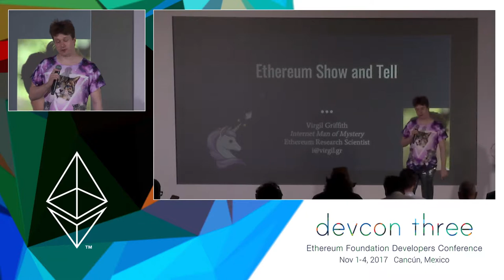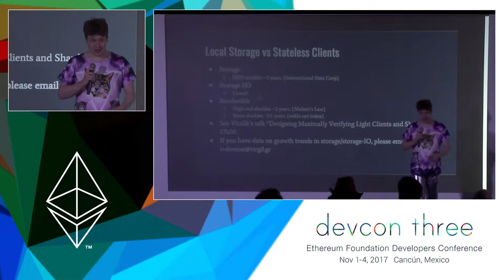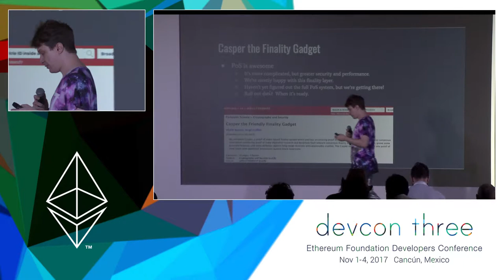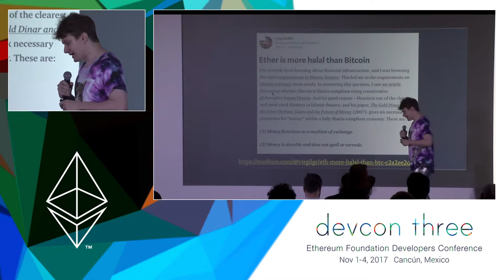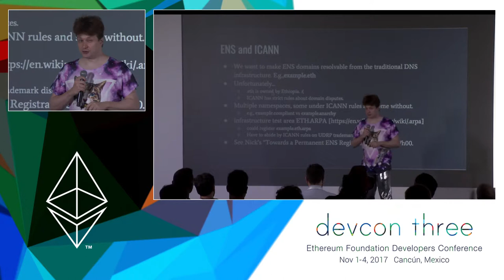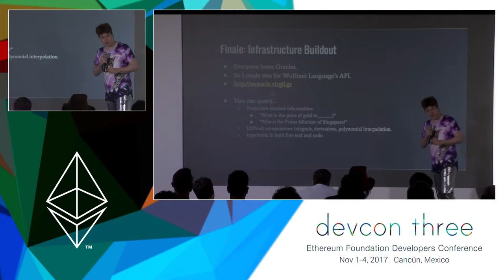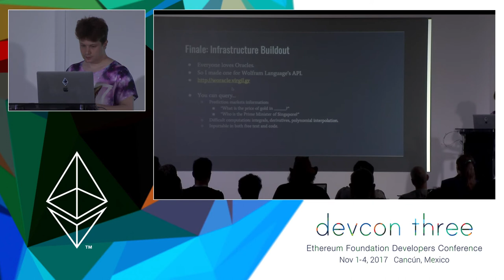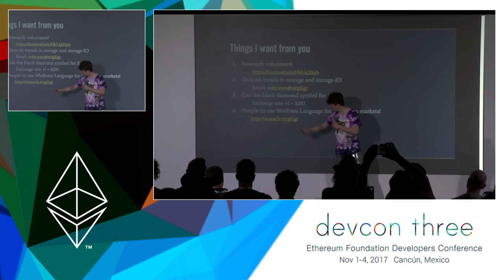Show and Tell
Virgil Griffith gives their talk titled, "Show and Tell"

Speaker(s): Virgil Griffith
Skill level: Intermediate
Track: Developer Infrastructure